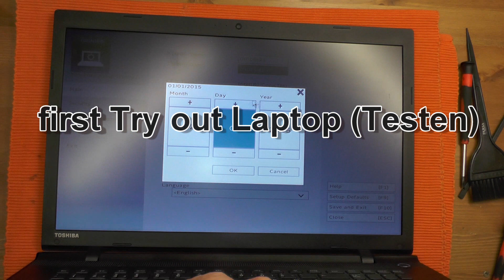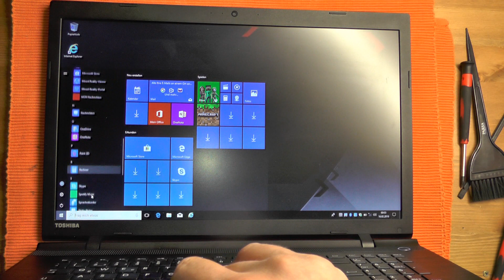Disassembly Toshiba C70-C- Series L70-C Repair Upgrade Cleaning fan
Upgrade SSD HDD Ram Toshiba Satellite C70-C-xxx Notebook , C70D-C series Laptop
step by step Tutorial Disassembly Fan Cleaning Toshiba C Series Laptop Repair Upgrade SSd ,Ram ,Replacement Keyboard Housing,  Mainboard Replace Tutorial (Guide) , Motherboard installation
This Video shows how to replace  / Remove Medion Akoya E64xx Series Change Ramm SSD HDD matherboard.
Model no Toshiba SATELLITE C70-C-1CN ,C70-C-1EN ,C70-C-1D4 ,C70-C-1FT ,C70-C-10R ,C70-C-1E0 ,C70-C-19W ,C70-C-1HH ,C70-C-182 .C70-C-16F
fix a high Temperatur Problem for
Toshiba Satellite L50-C- xxx ,
Toshiba Satellite L70-C- , L70-C-13E, L70-C-14N, L70-C-121, L70-C-122, L70-C-10X, L70-C-12T, L70-C-14N, L70-C-125 , L70-C-11E , L70-C-134
Toshiba SATELLITE C70D-C-12K , C70D-C-10N , C70D-C-10P , C70D-C-12U , C70D-C-121 , C70D-C-130 , C70D-C-12T , C70D-C-106 , C70D-C-11W
Intel i3 , 15 , i7 , Amd , Nvidia Optimus
Change installation HDD ,matherboard, Ram,Keyboard,Drive